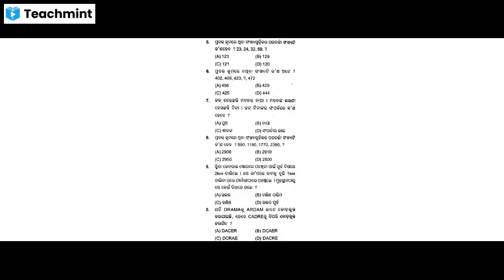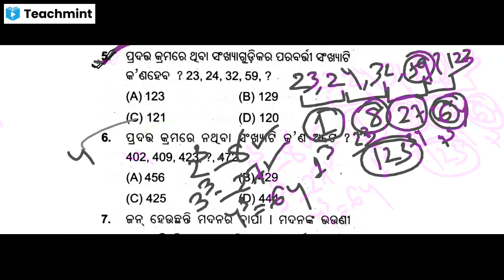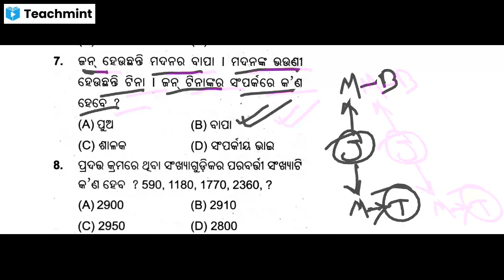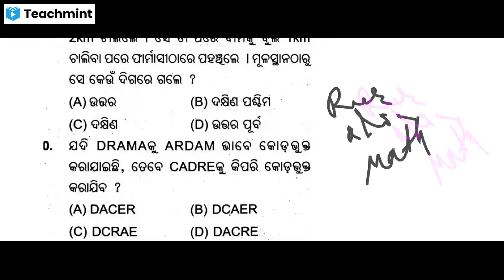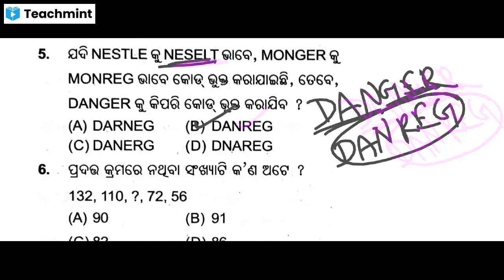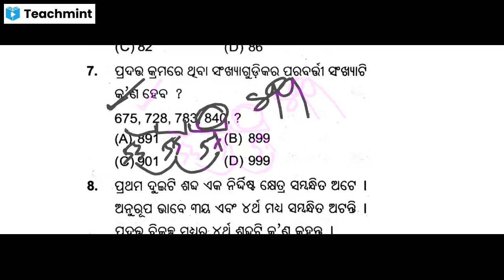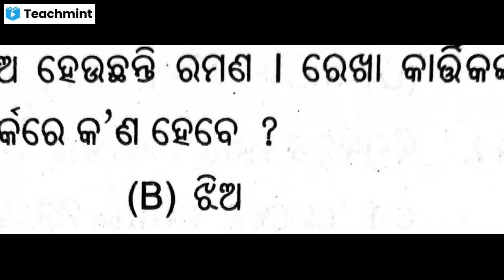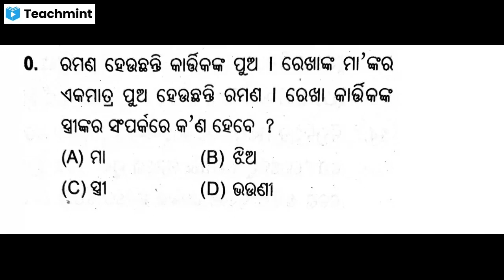CT Exam Preparation 2021 || CT Exam Preparation Question || CT Live class Today || CT Question Paper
Hello Friends 👋
ଆପଣ ଯଦି CT Exam ରେ ୧୦୦% Success ହେବାକୁ ଚାହୁଁଛନ୍ତି ତାହେଲେ ଆଜି ହିଁ ଆମର Free Live Class ରେ Join କରନ୍ତୁ। ଏଥିରେ ଆପଣମାନେ ସମ୍ପୂର୍ଣ୍ଣ ମାଗଣା ରେ Live Class ସହିତ Free ରେ PDF ପାଇବେ ଏବଂ MOCK TEST ମଧ୍ୟ ଦେଇ ପାରିବେ। ଏହି Link ରେ Click କରି join ହୁଅନ୍ତୁ। 👇👇👇